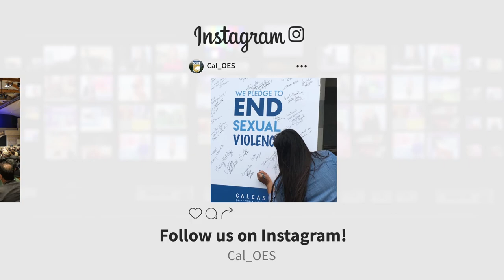California 2017 Wildfires Debris Cleanup Nears End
The largest debris cleanup operation ever commenced in California happened following the 1906 San Francisco earthquake. 112 years later the wildfires of October in NorCal, and December in SoCal, have taken that top spot. Both operations took unprecedented interagency teamwork, billions of dollars in financial aid and a commitment to a short timetable that could not compromise attention to detail or the human condition.  This past week marked a major milestone — the debris removal process was all but complete.
The California Governor’s Office of Emergency Services (Cal OES), City of Santa Rosa, County of Sonoma, Federal Emergency Management Agency (FEMA), United States Army Corps of Engineers (USACE), the U.S. Environmental Protection Agency (EPA), CalReycle jointly made the announcement at a press conference in Santa Rosa.
The program is a two-phase process. Phase I was the removal of Household Hazardous Waste (HHW) by the Environmental Protection Agency (EPA) in Sonoma and Napa counties and by the California Department of Toxic Substance Control (DTSC) in Lake and Mendocino counties. Phase II is the removal of other fire-related debris from structures destroyed by the fire, and is managed by USACE under the direction of FEMA.
USACE has cleared 4,514 parcels total across four counties – Sonoma, Mendocino, Lake and Napa. More than 2.2 million tons of debris has been removed from county properties.
In Sonoma County – the hardest hit of the four counties – USACE cleared 1.9 million tons of debris alone. More than 175,000 tons of debris was removed from Napa County.

All 455 parcels combined in Mendocino and Lake counties have been cleared.

Since the Oct. 10 disaster declaration, more than 4,500 households have been approved for FEMA individual assistance, for a total of more than $16 million.

Thus far, more than $272 million in public assistance grants has been obligated for eligible disaster–related costs, and the coming months will see millions in additional federal and state assistance to cities, counties, utility districts and other Public Assistance recipients.

Firefighters began battling multiple wildfires on October 8, 2017 in numerous counties across the northern part of the state, prompting mass evacuations. Thousands of acres burned and threatened infrastructure as strong winds fueled the fast-moving fires. The wildfires burned more than 245,000 acres, destroyed 8,900 structures and were responsible for 43 deaths.

The California Governor’s Office of Emergency Services (Cal OES), City of Ventura, County of Ventura, County of Santa Barbara, Federal Emergency Management Agency (FEMA), United States Army Corps of Engineers (USACE), and CalReycle jointly made the announcement at a press conference in Ventura.

The debris removal program is a two-phase process. Phase I was the removal of Household Hazardous Waste (HHW) by the California Department of Toxic Substances Control (DTSC) and US EPA along with Environmental Health Division staff.  Phase II is the removal of other fire-related debris from structures destroyed by the fire, and is managed by CalRecycle under the direction of FEMA.

The California Department of Toxic Substances Control was mission tasked by Cal OES in early December to assess and remove household hazardous waste (HHW)  and asbestos from homes destroyed by the Thomas Fire in Ventura County. DTSC crews began assessment and removal activities on December 18, 2017. DTSC HazMat crews were in the field for 7 continuous weeks and removed over 400,000 lbs. of HHW and asbestos from 988 properties.

CalRecycle, DTSC and US EPA have cleared 667 parcels across the Thomas Fire burn area.  Of those, 646 are now complete and 529 of those parcels have been returned to the county for the next step in rebuilding.

Reimbursements to state and local agencies have also been awarded under the FEMA Public Assistance program. Public Assistance not only assists towards the clean-up of communities but also helps with repairing or replacing infrastructure damaged by the disaster such as roads and bridges and reimbursing for emergency protective measures such as overtime costs for first responders or evacuation and sheltering activities.

The Thomas Fire burned 281,893 acres in December 2017 and January 2018, making it the largest wildfire in California’s history. It damaged or destroyed over 1300 structures, caused the evacuation of over 100,000 people and severely damaged the watershed in Ventura and Santa Barbara counties. The consequences of that watershed damage became immediately evident when significant rainfall on January 9th triggered debris flows and flash floods destroying 166 structures, damaging 395 more and taking 21 lives in Santa Barbara County.